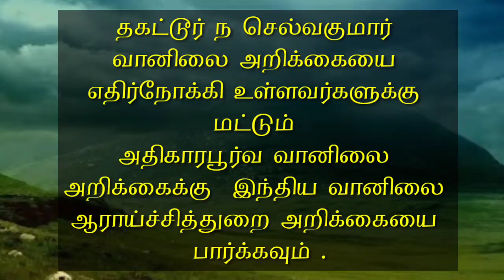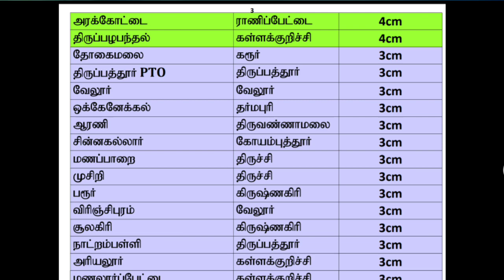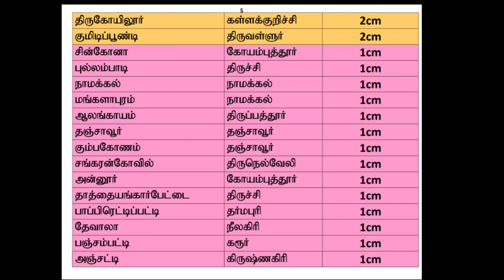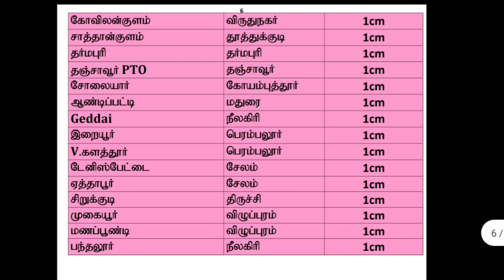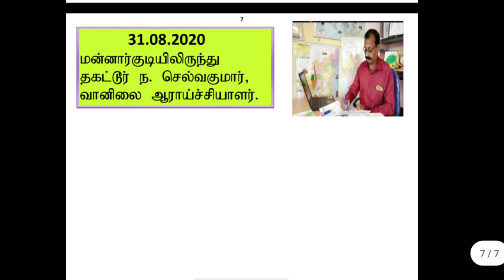Noon Report - Tamilnadu Weather summary 31.8.2020- Thagattur N.Selvakumar. மதிய அறிக்கை தமிழ்நாடு